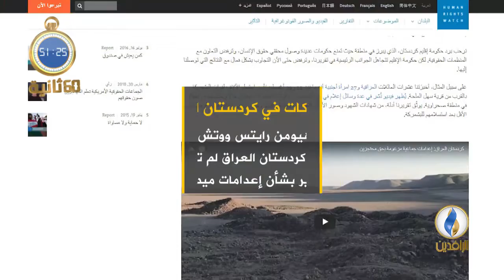أبرز الأخبار على قناة_الرافدين ليوم الجمعة في